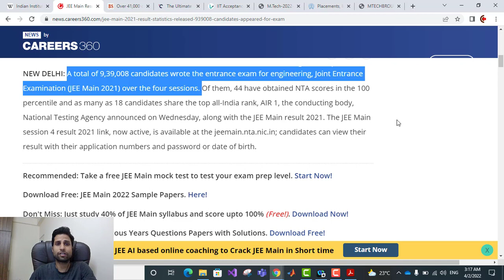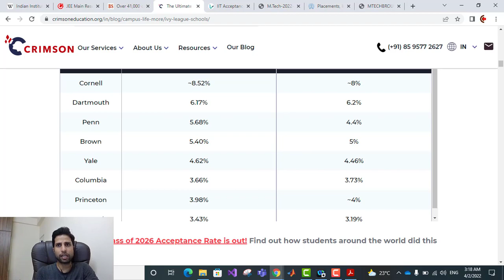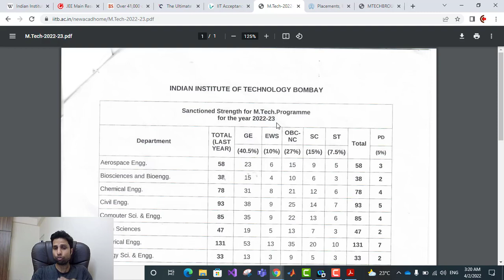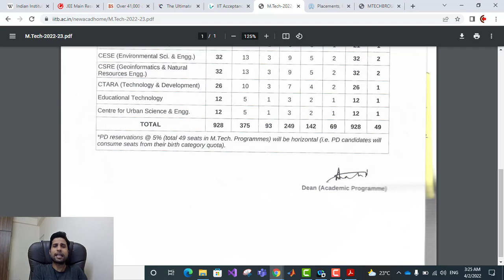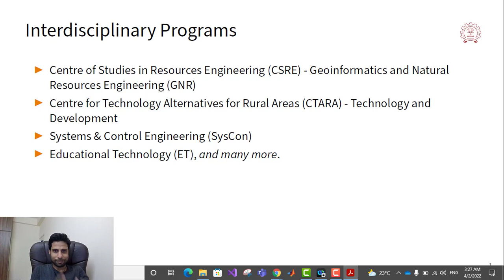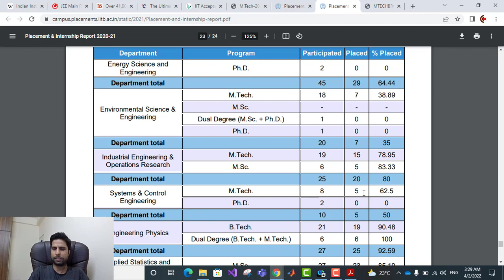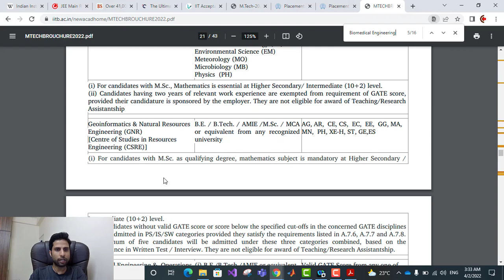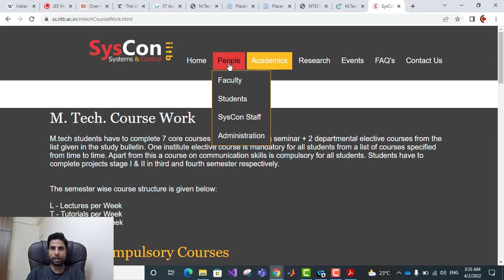Interdisciplinary programs at IIT Bombay || For GATE qualified students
In this video, we will talk about some of the interdisciplinary programs at IIT Bombay. Apart from these programs, we will talk about a few M.Tech programs which are open to most of the GATE disciplines. Those, who have cracked GATE 2022 (or have a valid GATE score) and are looking for admission into postgraduate programs at IIT Bombay,  should consider applying to these programs.

Acknowledgments: We would like to thank Sajal Sasmal for the video on Mr. N. R. Narayana Murthy.

I wish all the best to the candidates looking for admission into IITs for fulfilling their long-cherished dreams.